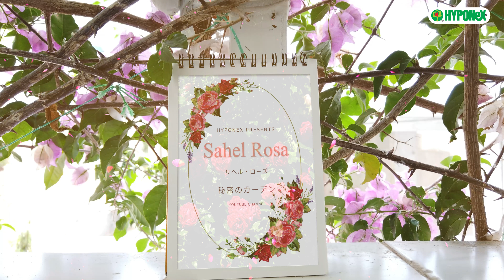ローズガーデンが【🌹バラの森に！?🌹】またまたバラ新苗を植えつけます🎵【サヘル・ローズさん】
地域の方々に支えられて今年で7年目!!
手作りのバラガーデンで140種類のバラを育てる俳優 サヘル・ローズさん。
今回は、【満開のバラ園】もう!?はじめてしまいました..秋の。来年のバラのために! サヘル・ローズ 秘密のガーデンです🌹

【2024】【🌹サヘル・ローズ秘密のガーデンへようこそ🌹】
①【🌹満開のローズガーデン🌹】見ごろ真っ盛りの"都会のローズガーデン"をご紹介! 【サヘル・ローズさん】
②【🌹大切なバラの管理方法🌹】次もキレイに元気に！バラを咲かせるために【サヘル・ローズさん】
③【🌹大切なバラの管理方法🌹】次もキレイに元気に！バラを咲かせるために【サヘル・ローズさん】

植物のWebマガジン Plantia（プランティア）